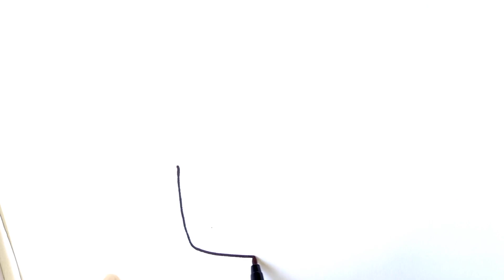easy drawing art: how to draw Cactus flower🌵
Hello my friend،how to draw cactus flower
lets start drawing